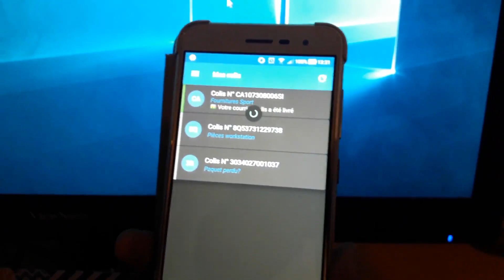Suivre un colis sur appli mobile et Slack via API et Webhook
- 00:00 : About webhooks : how it works and why it's useful
- 01:07 : Prototype demo : Flutter app, public API & webhook call
- 01:48 : Conclusion